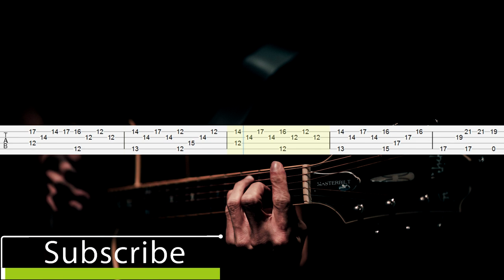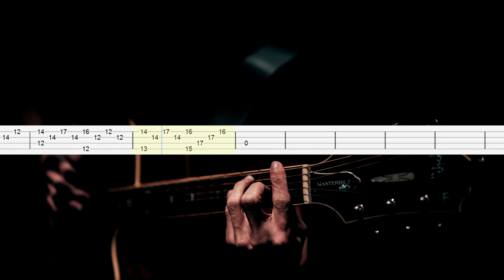I need some sleep (OST Shrek) - Eels Bass Guitar Tabs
How to play "I need some sleep" on bass guitar
Eels Bass Guitar Lesson
Bass Guitar Tabs Tutorial

Download Tabs
(PDF + Guitar PRO + mp3)